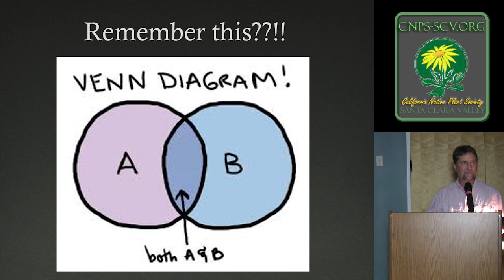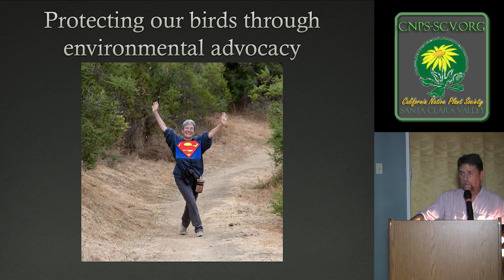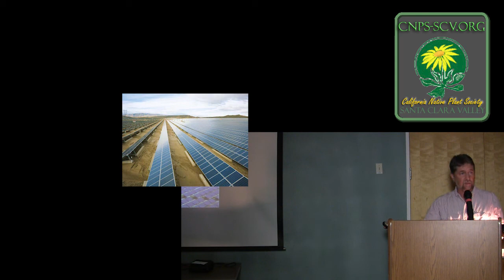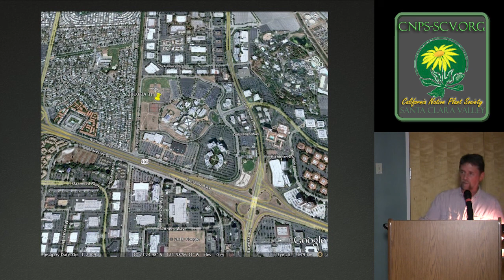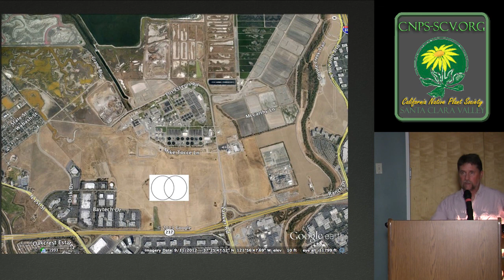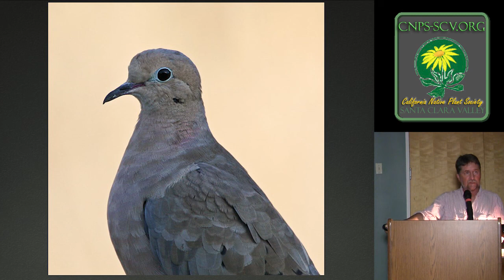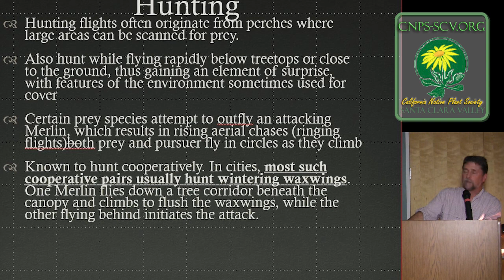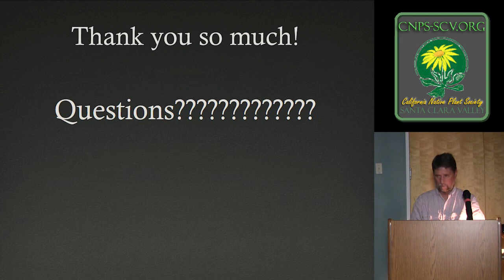Bob Power in a talk about birds, Audubon and the Native Plant Society